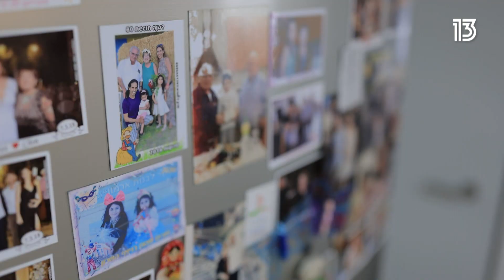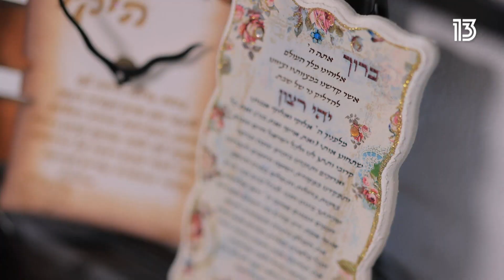"שסגרנו את הטלפון כבר שמענו סירנה" | חיים מספר איך כמעט ואיבד את חייו